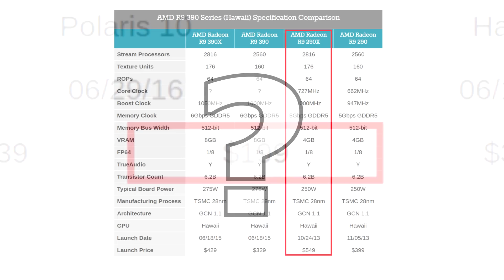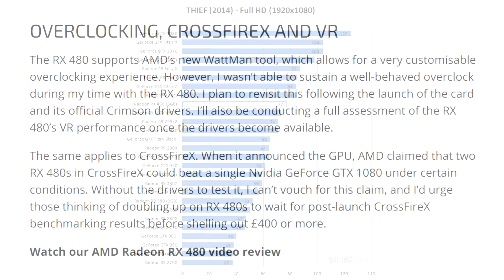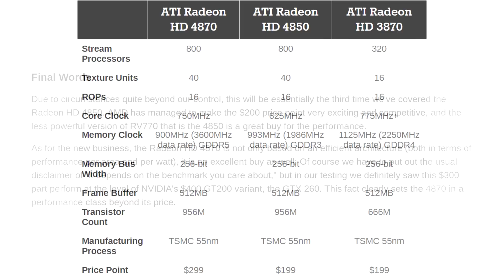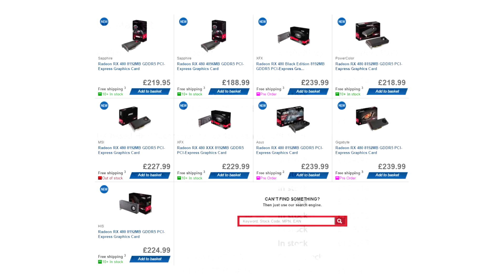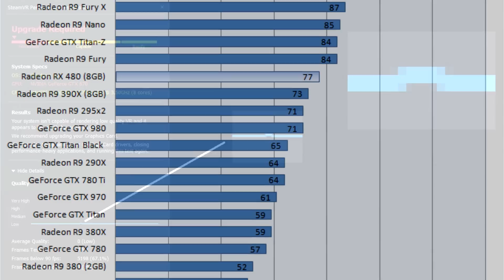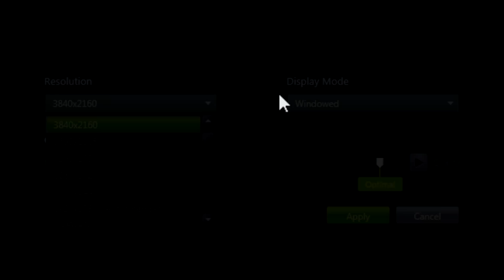Radeon 480: Hype Aftermath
The 480 is still a bit of a mystery, but its first release was met with mixed reception. Not because it was a bad card for its price, but because people wanted it to be more. I investigate what exactly the 480 is in this video. (Spoiler: a graphics card.)
0:00 - What is it?
0:32 - Deja-vu?
1:06 - Performance VS competition
1:56 - Overclocking, power and efficiency
2:34 - Comparison with the older Radeon 4850 / 4870 release
3:35 - The hype
4:34 - Those who have been patient
5:20 - Decent shadowplay alternative please

● PC Specs: Intel 3770K, 16 GB RAM, Geforce 670.